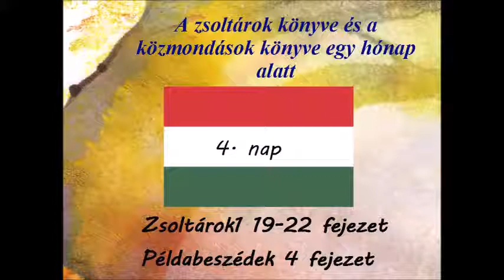4 naap Zsoltárok19-22 fejezet Példabeszédek 4 fejezet